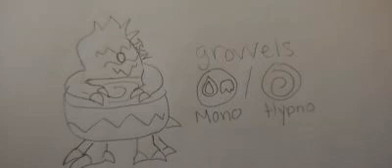Grovvels (Mono Fields)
Elements: Mono/Hypno